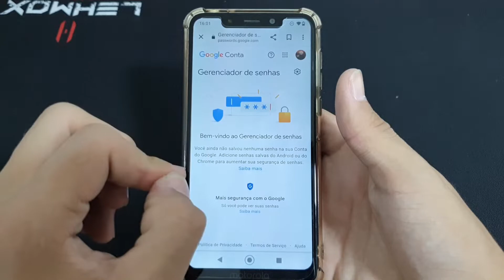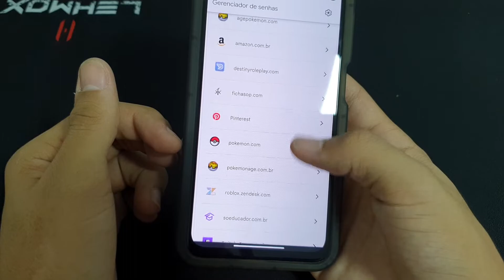Como ver as suas senhas salvas no seu Moto one - passo a passo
Fala pessoal!! vou mostrar nesse vídeo passo a passo de como ver a suas senhas salvas no seu Moto one

✩ Redmi Note 9 64G / 128GB
✩ Redmi Note 9S 64G / 128GB
✩ Poco X3